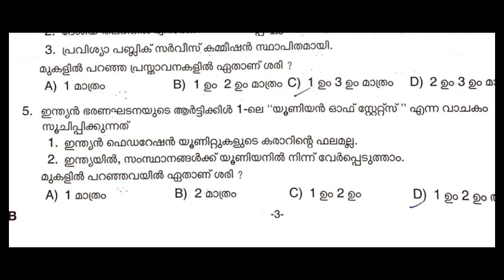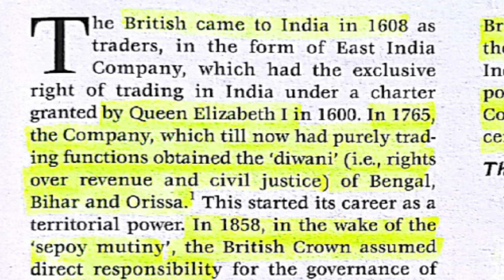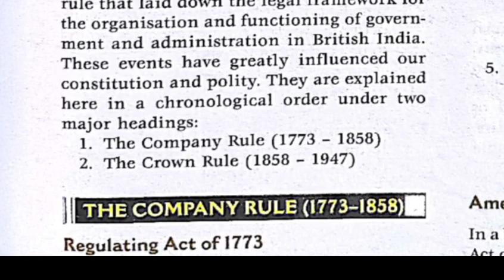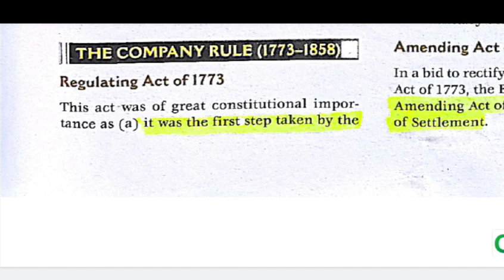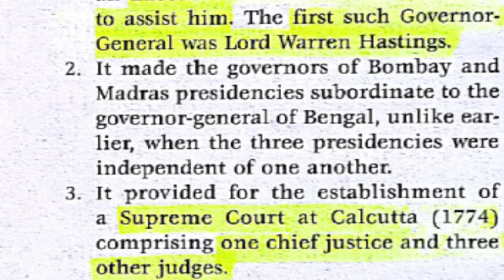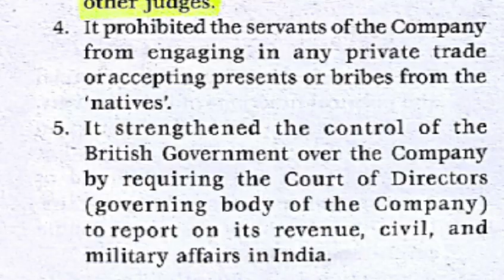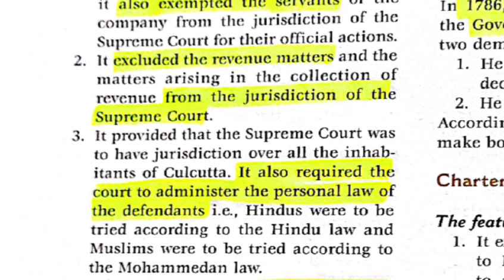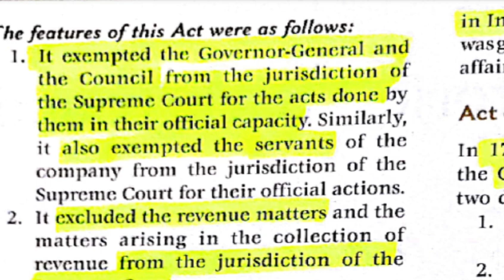M Laxmikanth Indian Polity/ DegreeLevel //KAS/ മലയാളം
degree ലെവൽ പരീക്ഷകൾക്ക് നമ്മുടെ ഫ്രീ ടെലിഗ്രാം ചാനലിൽ ജോയിൻ ചെയ്യൂ